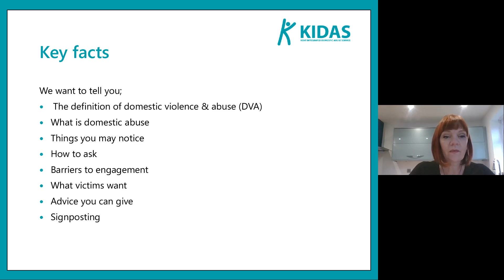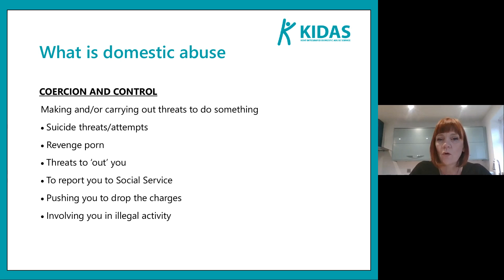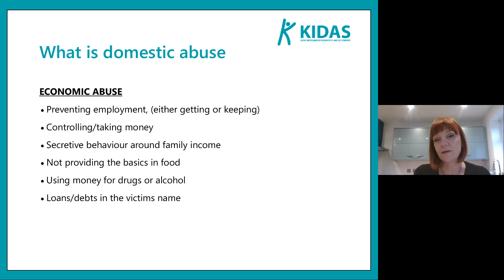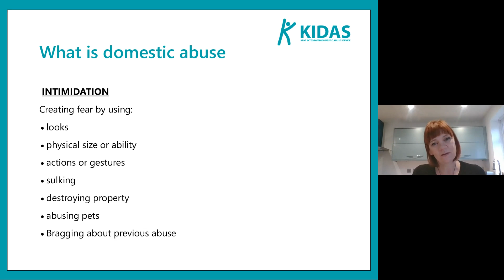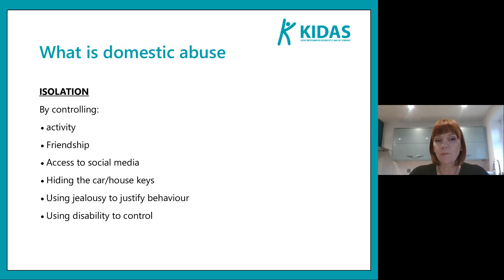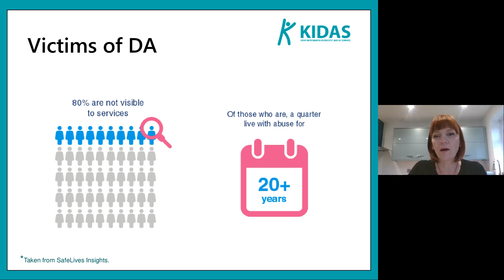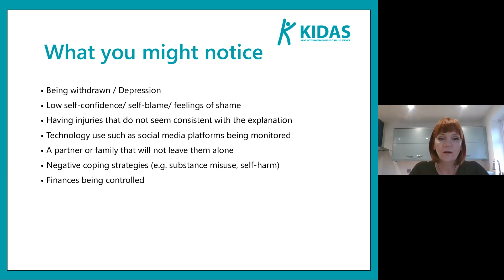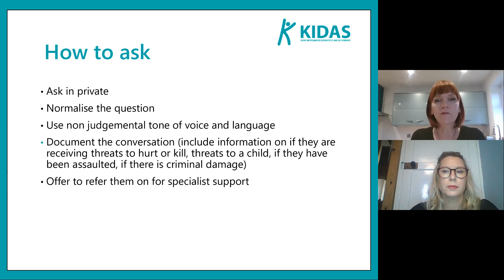What is Domestic Abuse - an introduction followed by Q&A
You don't need to be an expert to help combat domestic abuse. This webinar will equip you with the what, why, where, who and how of domestic abuse, to quickly and easily increase your knowledge and understanding and how you can start to take action.

With Rebecca Swaine, Complex Needs IDVA  at Look Ahead.

Whether you work in the social sector or are an individual, business, community group, or employer looking to gain an introduction to domestic abuse, this programme has something for everyone, at every level of expertise.

Domestic Abuse: It’s Everybody’s Business is a series of e-resources to help you learn about understand and feel empowered to speak out against this devastating social issue and support those that need help.

Find more training resources on this YouTube channel.

These e-resources are brought to you by the Kent Integrated Domestic Abuse Service (KIDAS) partnership between Clarion Housing Group, Look Ahead, Oasis Domestic Abuse Service and Victim Support and generously funded by Kent County Council. Collectively, KIDAS deliver the KCC commissioned domestic abuse services across Kent. They originally formed part of the Domestic Abuse: It’s Everybody’s Business virtual event series from 25 November to 10 December 2020.